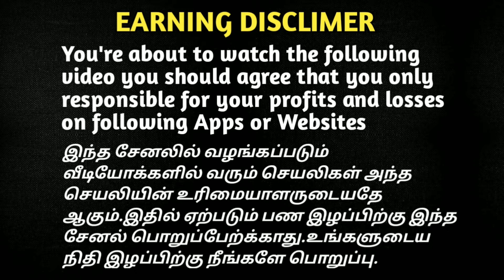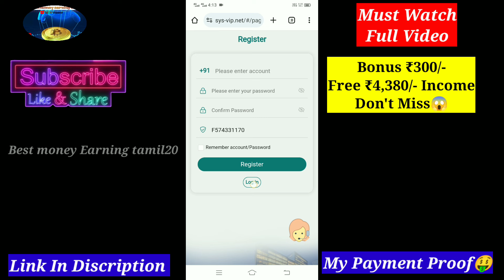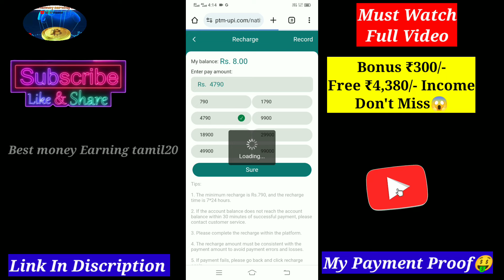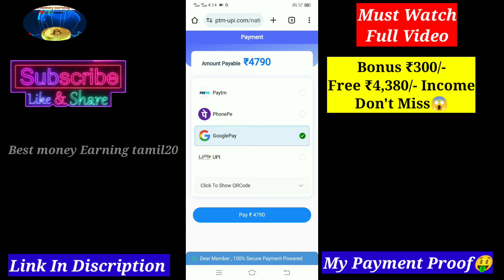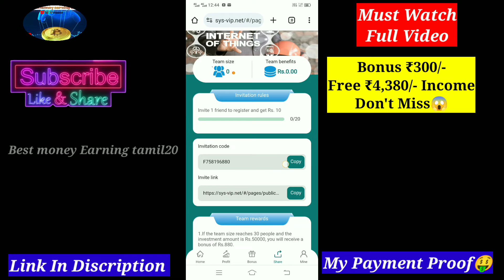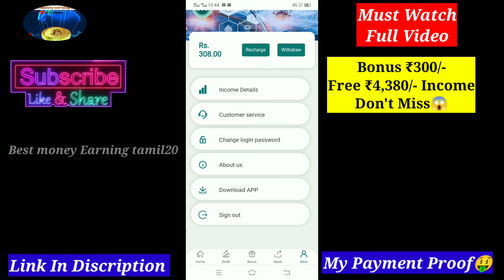✅Best Long Term Daily Income Earning App SYS🔥₹10,500/-வருமானம்🤑100%👍🏻My PaymentProof😱Live Investment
✅Best Long Term Earning App SYS🔥 ₹10,500/-வருமானம் 🤑100%👍🏻My Payment Proof😱Daily Withdraw🔥NoTask😍Don't Miss💥| Full Detail In Tamil 💵 BankTranfer App

with investment and without investment app

😍💵 My Payment Proof 💵

👇♦️♦️💰Best Long Term Earning App♦️👇👇

💵🔥😍தினமும் அதிக பணம் சம்பாதிக்கலாம் 🔥🤔😍

🔷Invite Code:-

💥💯%Trusted Profitable Long Term Earning app 💥Don't Miss🔥

😍Payment Long Term App Don't miss🔴🔥